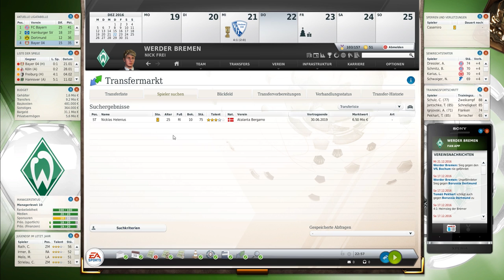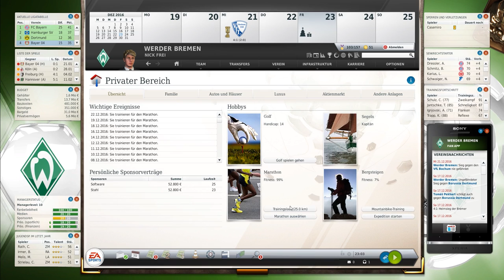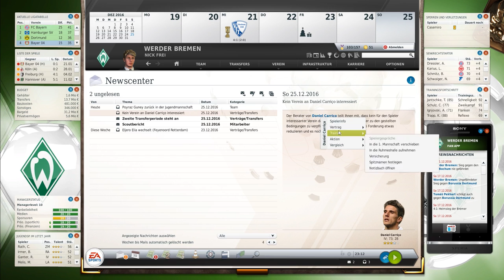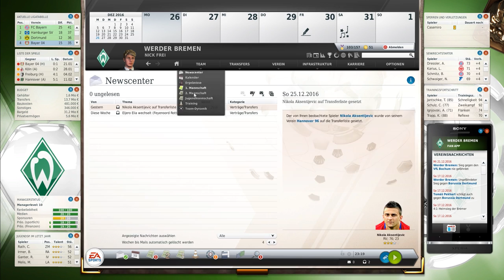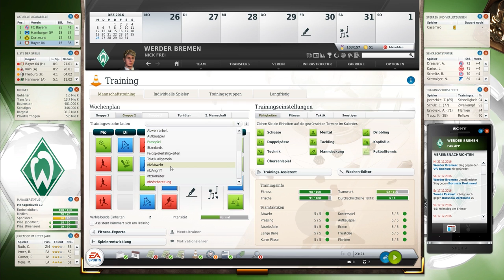Fussball Manager 13 Karriere #047 - Kaderumbau - Let's Play FM 13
► FM 13 Bundesliga - SV Werder Bremen
► Im Karriere Modus
► Micro-Management
► Alle Spiele in 3D
► Saison 5

Let's Play: Fussball Manager 13 Echte Karriere #047 [ deutsch | HD ] - Kaderumbau

► Game: Fussball Manager 13
► UVP: 27,99 €
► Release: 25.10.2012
► Gameplay: NickFreiZocktLP